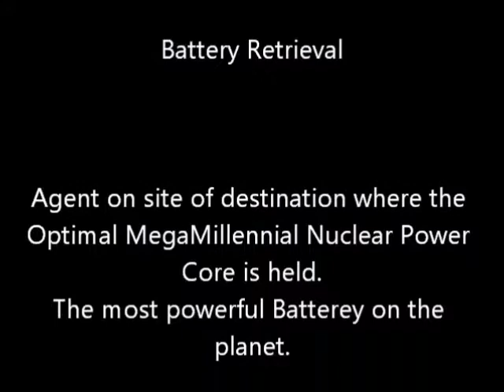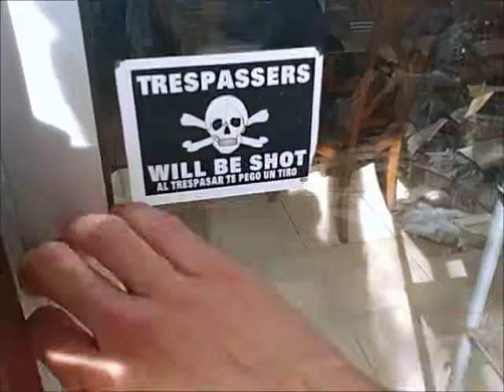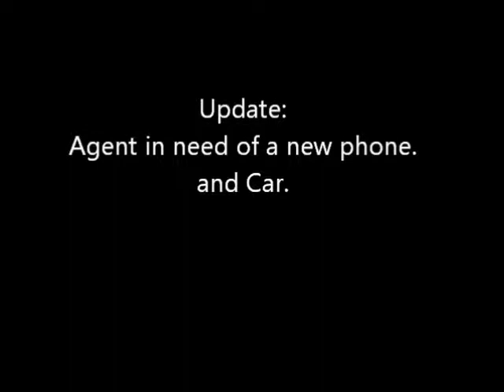Battery retrieval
Mission to Retrieve the most powerful battery on the planet